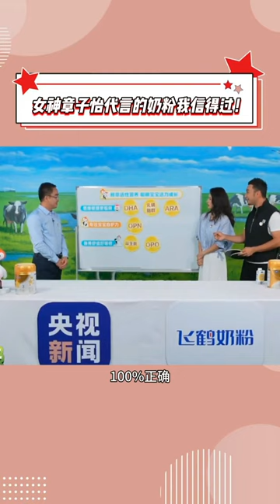跟著章子怡的腳步，解碼聰明寶寶哺育的秘密！子怡姐的選擇，我信得過！！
各種明星，周邊新聞，妳喜歡的這裏都有！